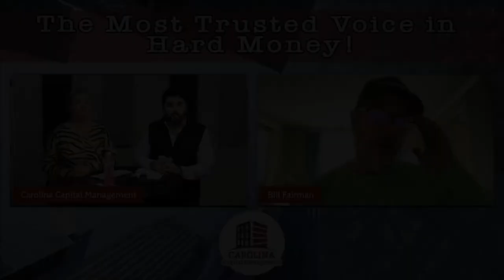Airbnb Is Now Available Everywhere | REI Show - Hard Money for Real Estate Investors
Short-term rentals are exploding! Everybody wants to dip in and try it. A lot of real estate markets in different states are getting saturated. A lot of destinations are feeling the crowd from short-term rentals. But how does this implicate the general state of the real estate market?

- “194 Airbnb (Short-Term Rental) Is Hot Right Now! | REI Show- Hard Money For Real Estate Investors”